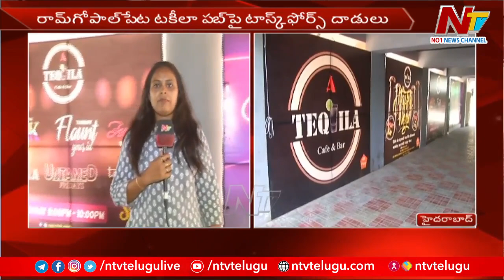రాంగోపాల్ పేట టకీలా పబ్ పై టాస్క్ ఫోర్స్ పోలీసులు దాడి | Special Report | Ntv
రాంగోపాల్ పేట టకీలా పబ్ పై టాస్క్ ఫోర్స్ పోలీసులు దాడి | Ntv